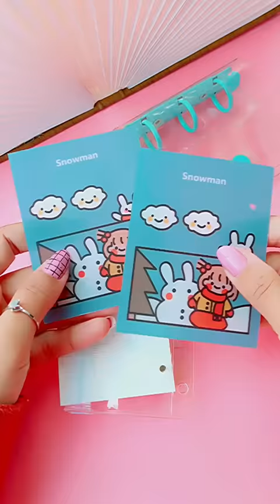Unboxing mini Blue binder book💙 Journal | Aesthetic mini dairy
Cost of  This Mini Note book is 1400 Taka (BD price) and The conversion value of the US dollar is 16 $

. Music ♪♫ .